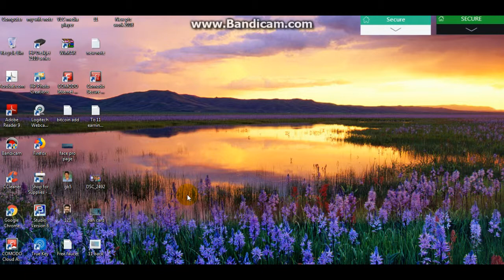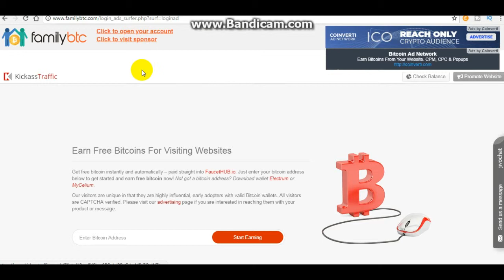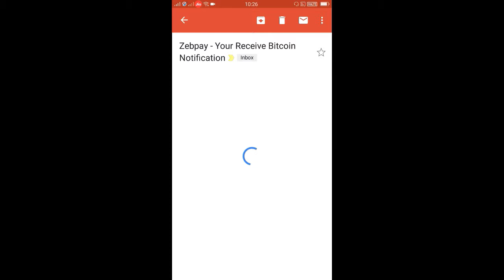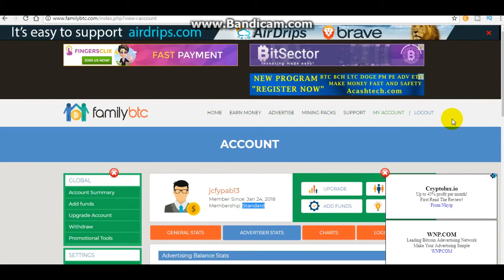FamilyBtc Payment Proof Telugu //FamilyBtc How to earn free bitcoins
FamilyBtc Payment Proof  Telugu